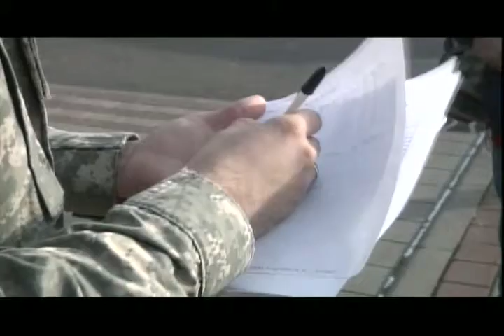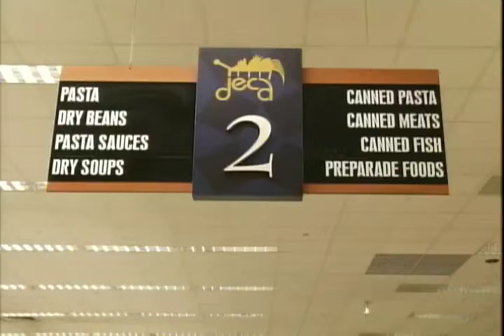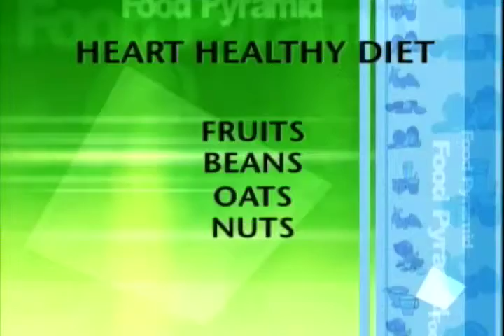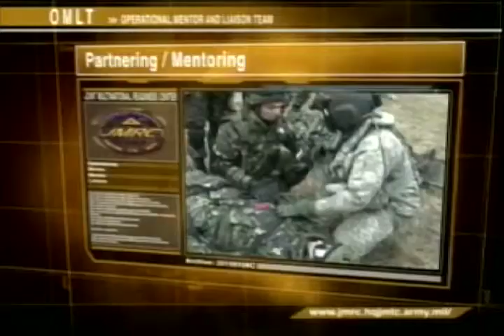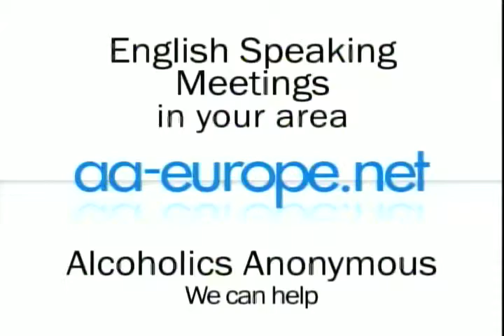American Soldiers Travel to Germany on Patriot Express Flight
By Benjamin Boggess